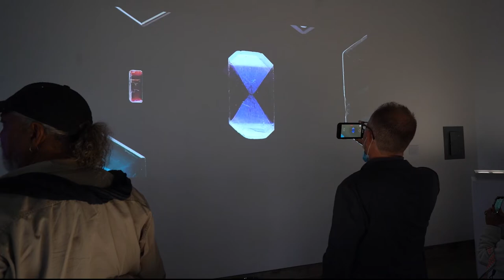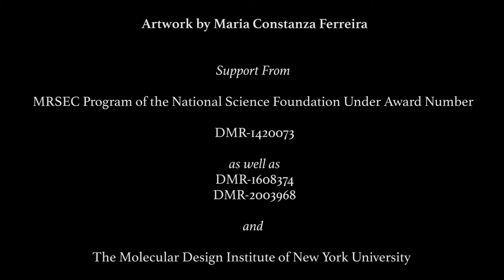Opening Night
Film of crystal art exhibition.